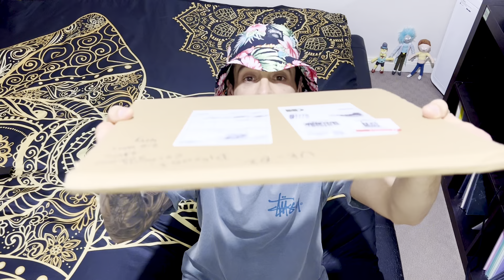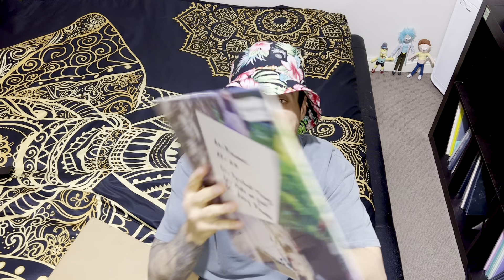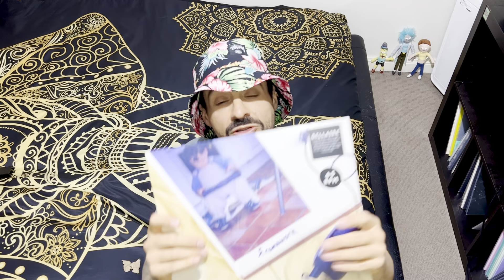Deep Jazzy House Box Break Reveal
DETAILS //

Store: ​⁠​⁠​⁠​⁠Discogs
Seller: ColdCutsHotWax
Postage: 20 days
From: UK to Australia
Postage Cost: 12,70£

REVIEW //

Postage Duration: 👍🏼👍🏼👍🏼 3/5
Postage Cost: 👍🏼👍🏼👍🏼 3/5
Packaging: 👍🏼👍🏼👍🏼👍🏼4/5
As Described: 👍🏼👍🏼👍🏼👍🏼👍🏼 5/5
Arrival Condition: 👍🏼👍🏼👍🏼👍🏼👍🏼 5/5
Seller Communication: 👍🏼👍🏼👍🏼👍🏼👍🏼 5/5

ITEMS //

Bellaire - Framework (12", RE)
Price: £13.99
Condition: Mint (M)
Comments: